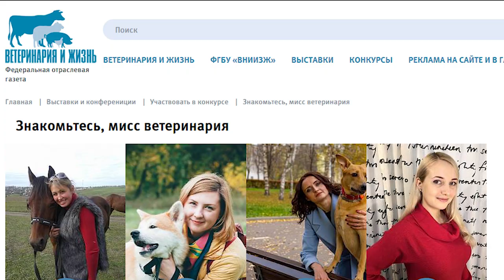Жительница Барнаула может стать «Мисс Ветеринарией»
Единственный ветеринарный врач-диетолог в регионе Ольга Косинова представляет Алтайский край на конкурсе «Мисс Ветеринария». Всего несколько сотен голосов пока отделяют её от победы.